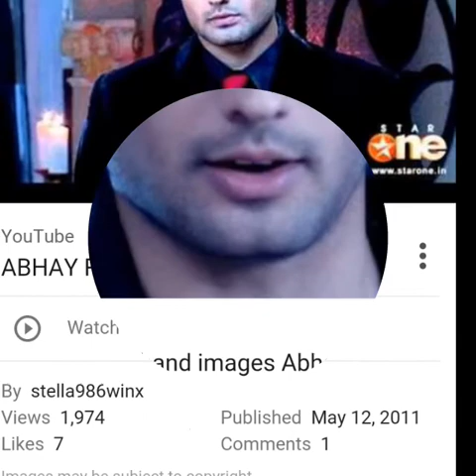Vivian desena photos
Anokhi yaade